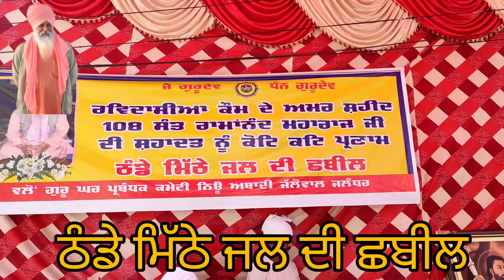ठंडे मिठे जल की शबील रविदासिया धर्म के अमर शहीद संत रामानंद महाराज जी के शहीदी दिहाड़े को